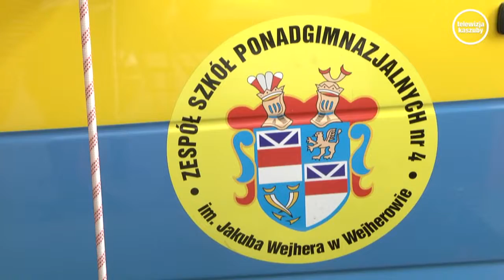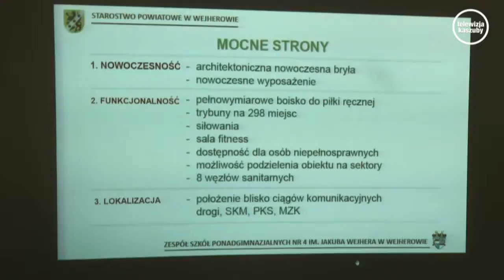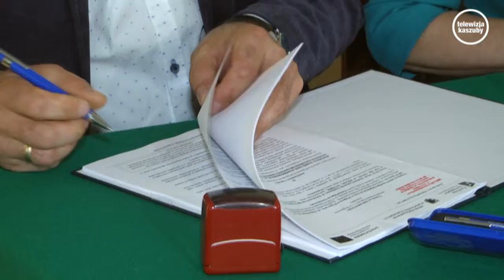Nowoczesna hala sportowa i 6 pracowni. Samochodówkę czeka modernizacja.